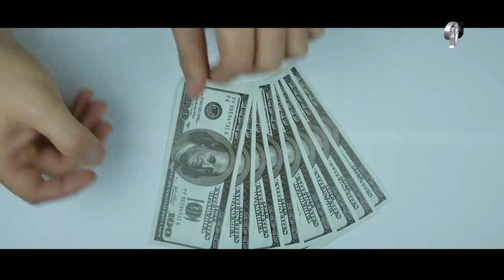There is No Such Thing as Tomorrow, for Success - Motivational Speech Episode 04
Never too late. Never think you can't. Always there's a way for you.
උත්සහය අත් හරින්න හිතෙනවනම්, කොයි තරම් මහන්සි වුණත් දියුණු වෙන්න බෑ කියල හිතෙනවනම්, ඔබ මෙය ඇසිය යුතුමයි.